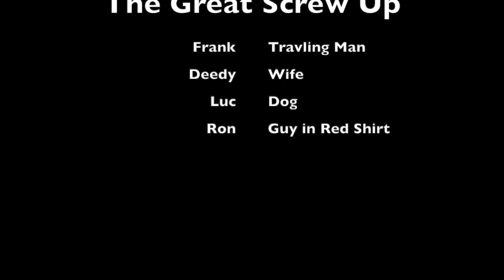The Great Screw Up S1 E3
Cheap doesn't pay off!